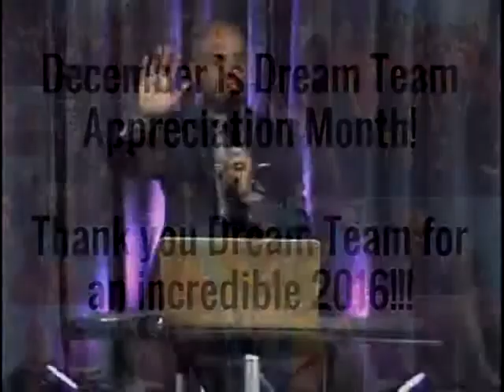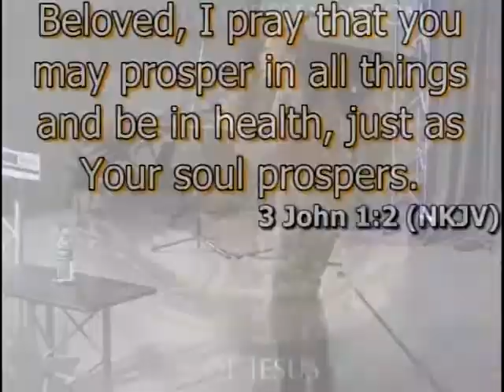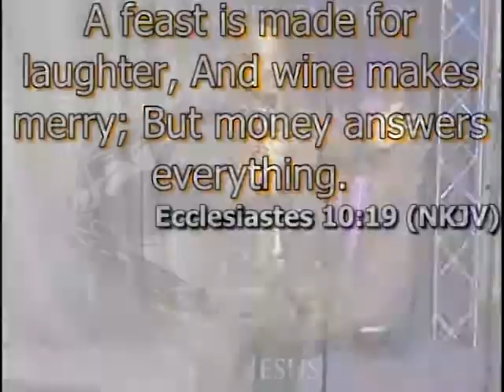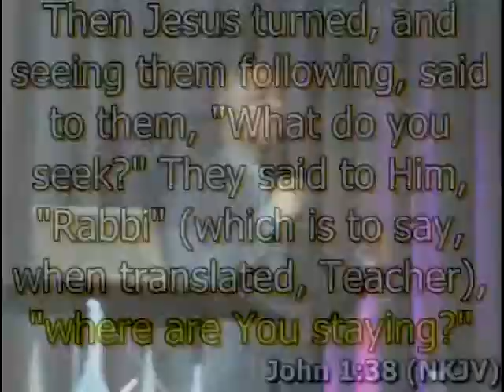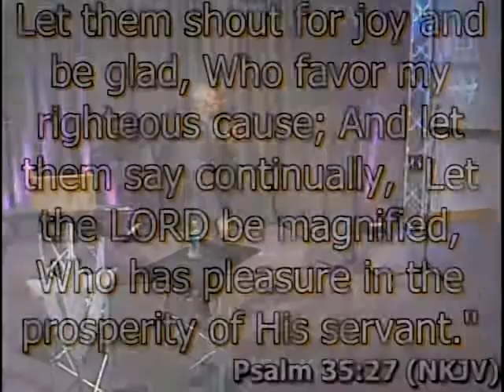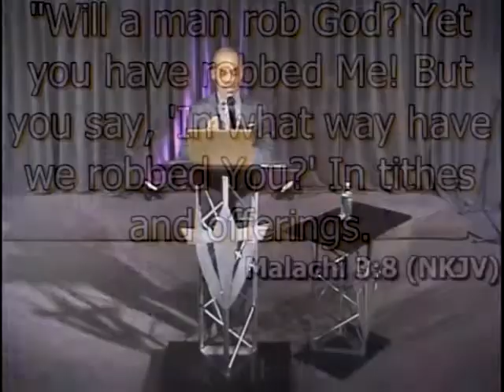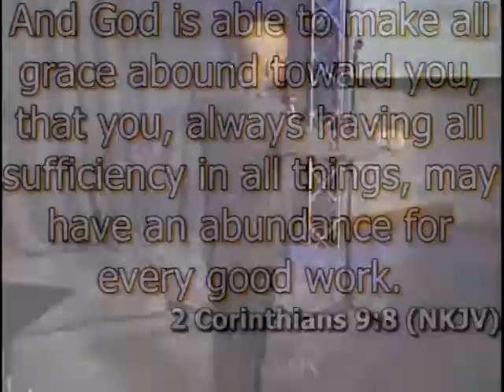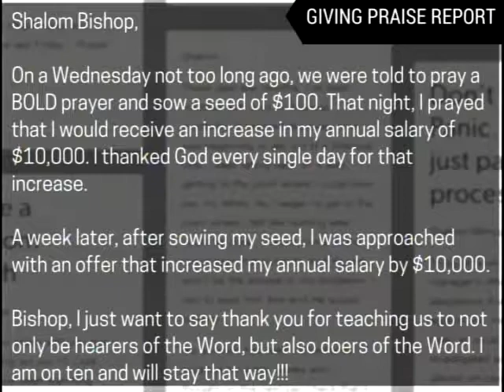That's Not What That Verse Means - Bishop Kevin Foreman